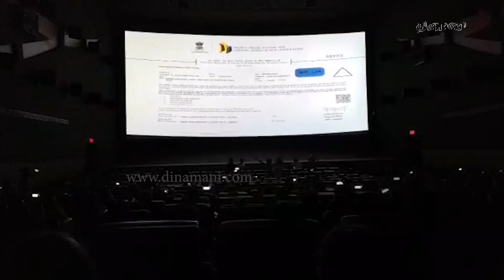தனுஷின் 'நானே வருவேன்' - கோவையில் ரசிகர்கள் கொண்டாட்டம்! | dhanush fans | Fdfs celebration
Dinamani Daily Seithigal Morning:
Dinamani Daily Seithigal Evening:
Dinamani Daily Breaking News:
Hourly Headlines: